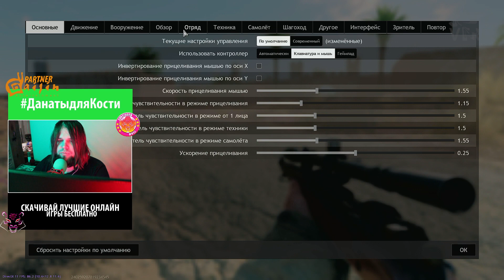БИТВА ЗА ТУНИС [ENLISTED] ▷ КАК СКАЧАТЬ ENLISTED (ССЫЛКА В ОПИСАНИИ)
Энлистед обновление.
:Enlisted [Регистрируйся и забирай подарок]
:Зарегистрироваться и скачать Crossout + бонус :)
:Готовишься к полёту на Марс? Тогда тебе в Star Conflict :)
:WarThunder [Регистрируйся и забирай подарок]

Enlisted — отрядный онлайн-шутер от первого лица, в котором пехота, наземная техника и самолёты сражаются вместе на одной карте.